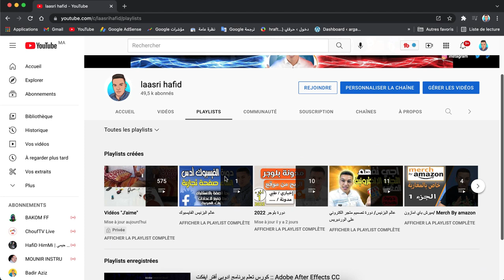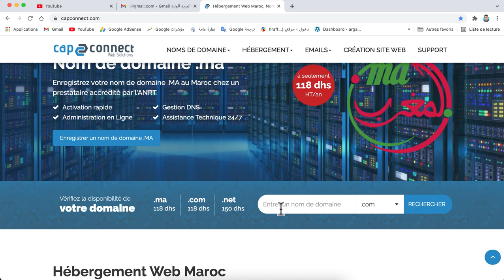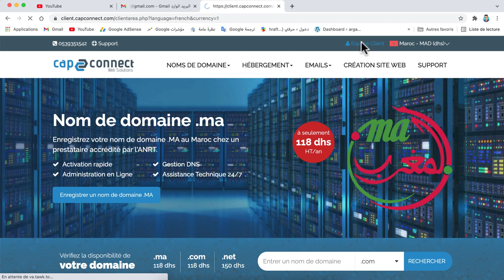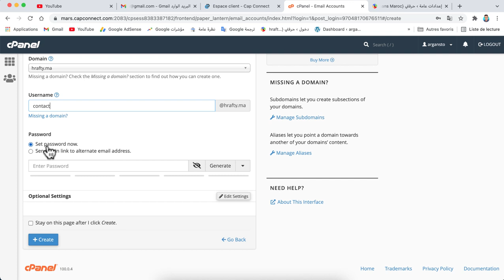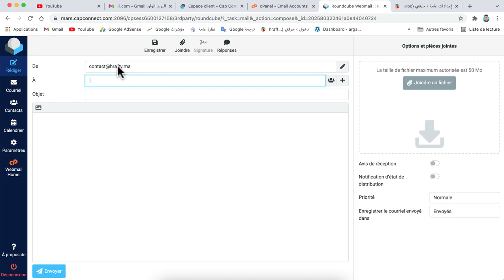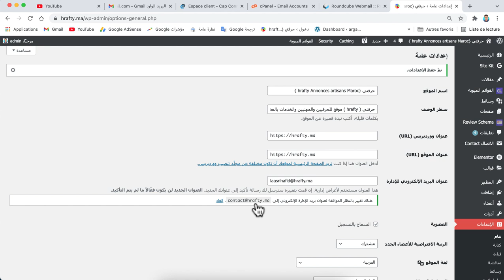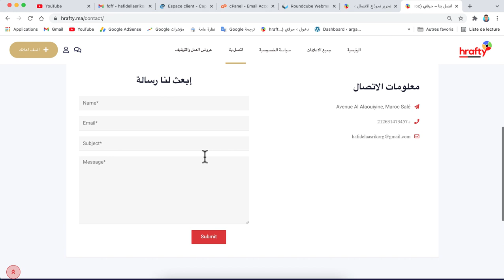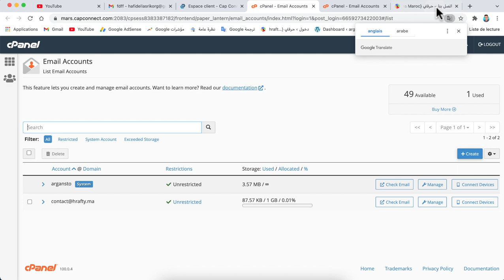طريقة إنشاء إيميل احترافي بطريقة صحيحة 2023 / بريد إلكتروني احترافي للمواقع والشركات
طريقة إنشاء بريد إلكتروني احترافي للمواقع والشركات
موقع الاستضافة المذكور في الشرح:

ــــــــــــــ

ـــــــــــــــــــــــــــــــــــــــــــــــــ

▬ஜ۩ 🆂🆄🅱🆂🅲🆁🅸🅱🅴 ۩ஜ▬

▬ஜ۩ 🆂🆄🅱🆂🅲🆁🅸🅱🅴 ۩ஜ▬

00:00 طريقة إنشاء إيميل احترافي بطريقة صحيحة
07:34 بريد إلكتروني احترافي للمواقع والشركات

هذا الفيديو لك إذا كنت تبحث عن :

طريقة إنشاء إيميل احترافي بطريقة صحيحة 2022  بريد إلكتروني احترافي للمواقع والشركات

الربح من الانترنت 2022,شرح طريقة إنشاء إيميل احترافي,طريقة إنشاء إيميل احترافي,ريقة إنشاء إيميل احترافي بطريقة صحيحة 2022,بريد إلكتروني احترافي,بريد إلكتروني احترافي للمواقع والشركات,طريقة عمل ايميل رسمي,ايميل باسم,ايميل باسم الشركة,شرح إنشاء بريد الكتروني,العمل على الانترنت 2022,الربح من الانترنت بالمغرب 2022,طريقة إنشاء إيميل احترافي بطريقة صحيحة,اشاء بريد الكتروني احترافي,انشاء بريد الكتروني احترافي,دورة التجارة الالكترونية في المغرب 2022,عالم البزنيس,العسري